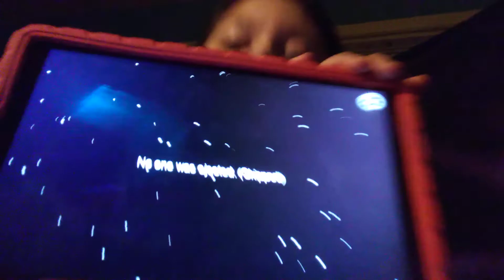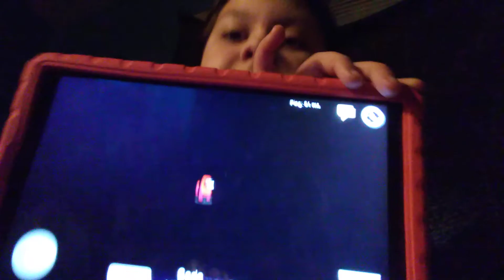doing an among us video